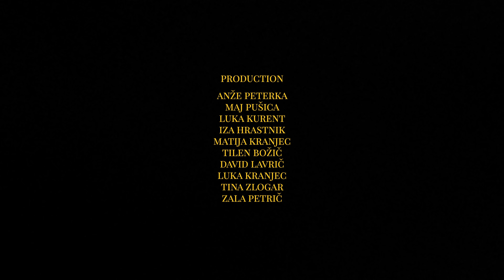Ema Jagrič - Daj mi sebe (Official Music Video 4K)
Ema Jagrič nas v novi pesmi Daj mi sebe popelje nazaj v preteklost. Dogajanje videospota je postavljeno v čas poznih 80-ih let prejšnjega stoletja, v katerih Ema velja za veliko zvezdo. Na semanju videospota spozna fanta, v katerega se zaljubi na prvi pogled, vendar se ljubezenska zgodba med njima nikoli ne razvije. 😮  Po 40-ih letih Ema obuja spomine na snemanje in na gramofonski plošči najde številko fanta, ki je ukradel njeno mlado srce. 💗  Po tej ljubezenski zgodbi bi lahko posneli film, se strinjaš?

Music and lyrics: Ema Jagrič

Starring: Ester Strauss Prevolnik, Ema Jagrič, Tilen Božič, David Lavrič

Director: Matija Kranjec
DP: Matija Kranjec
Story by: Tina Zlogar / @tinalaurinse.art, Matija Kranjec, Anže Peterka
Production Manager: Anže Peterka
1st AC: Anže Peterka
PA: Maj Pušica, Luka Kurent
Edit: Matija Kranjec
Color Grade: Matija Kranjec
MUA: Iza Hrastnik Fink
BTS photography: Luka Kranjec
Design: Zala Petrič / @zaladesigns

BESEDIL0:

KONČNO
SKUPAJ
POD ZVEZDAMI
OOH

SONCE
PLAŽA
JS IN TI
OOH

STO LET ŽE ZREM U STROP
NE ZNAM SE DAT NA OFF
PLEŠIVA ŠE ZA NAZAJ

DAJ MI DAJ MI SEBE
VZEM SI ČAS ZA MENE
GREVA TJA NA MORJE KOT LAHKO SVA NEKOČ

SKAČIVA S POMOLA, GOLA, KO PADE NOČ

KONČNO
SKUPAJ
POD ZVEZDAMI
OOH

VČERAJ
SE ŽE
DALEČ ZDI
OOH

MASKE SO PADLE DOL
ZDAJ BODI MOJ IN NOR
SAMA SVA
TU IN ZDAJ

Pozdravljeni na NAJBOLJ NOREM Youtube kanalu v Sloveniji - JOONGLAA! Spremljaj dogajanje na sceni🎤, TOP VLOGE🌴 in se z najboljšimi izzivi ZABAVAJ🎉 skupaj z Niko Zorjan, BQL, Polkaholiki in mnoooogimi drugimi! Klikni tu, subscribaj se in ne zamudi ničesar več! 😉✨